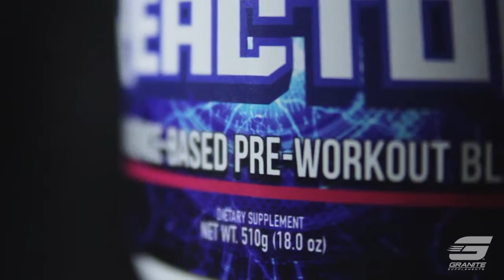Garrett & Andy Train Arms | Granite Supplements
Garrett "Gunz" Griffin & Andy Huang blast their arms in this brutal workout.